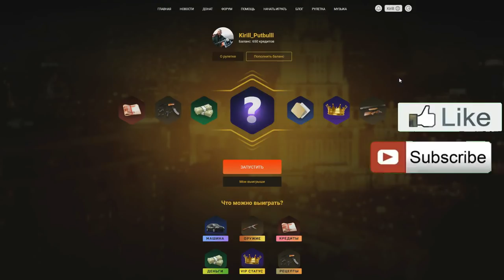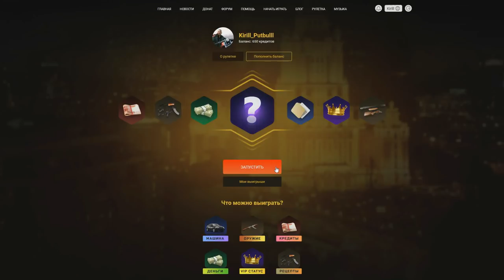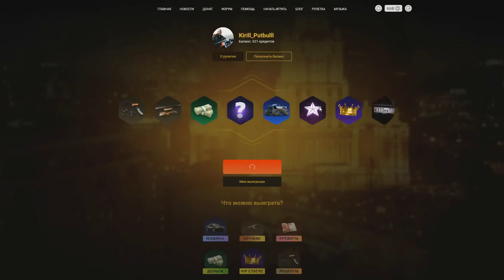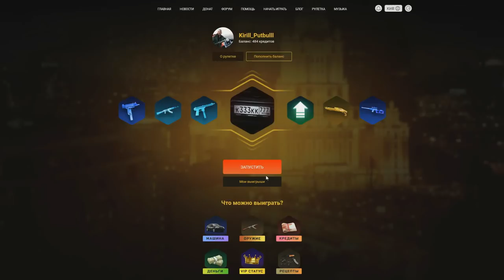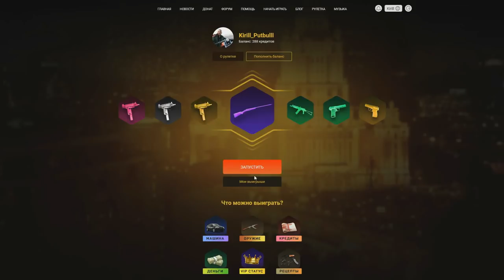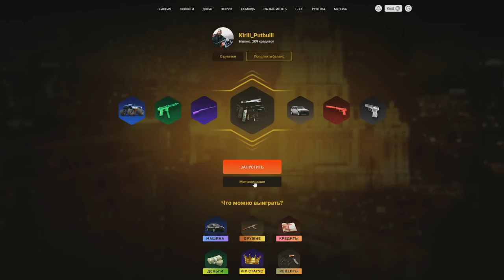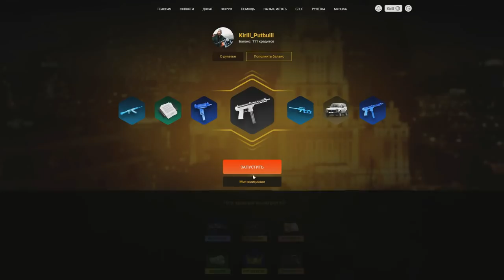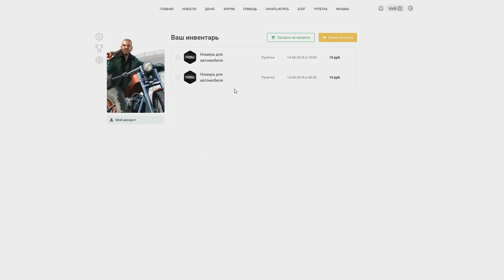🔥CRMP Amazing RolePlay - КРУЧУ РУЛЕТКУ | ВЫБИЛ 2 БЛАТ НОМЕРА | ВОТ ЭТО ФАРТАНУЛО!#1023